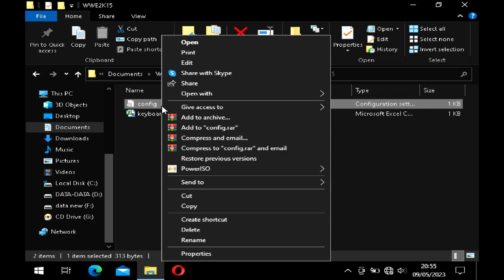wwe 2k15 on intel uhd 600 | intel celeron | VRAM 128mb | gameplay laptop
2. Watch this video for at least 3 minutes without skipping

spek mylaptop
processor : intel celeron N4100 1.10 Ghz quad core
RAM : 4GB
VRAM : 128mb
graphic : intel UHD graphic family
OS : windows 10 home 64bit
directx 12

spec wwe 2k15 on PC (minimum)
CPU: Core 2 Duo E6600, AMD Athlon 64 X2 5400+
RAM: 4 GB
VIDEO CARD: NVIDIA GeForce GTX 450 or AMD Radeon HD 5770, 1GB GDDR (DirectX11 compatible)
DEDICATED VIDEO RAM: 512 MB
PIXEL SHADER: 5.0
VERTEX SHADER: 5.0
OS: 64-bit: Windows Vista SP2